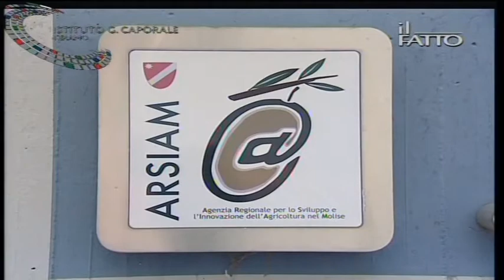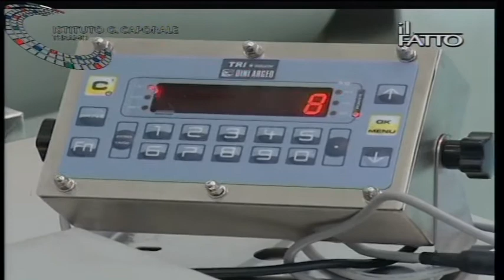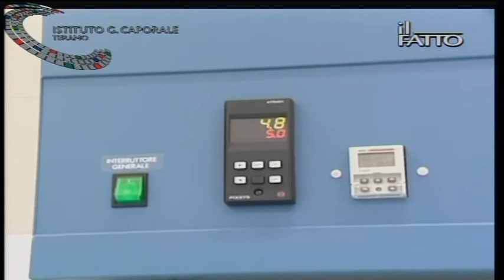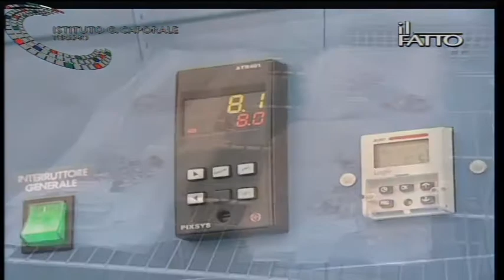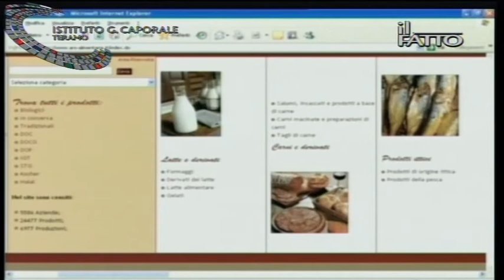L'impegno dell'Istituto G. Caporale per la valorizzazione dei prodotti tipici.mp4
L'impegno dell'Istituto G. Caporale per la valorizzazione dei prodotti tipici
Trasmissione TV Il Fatto (Rete 8)  2011